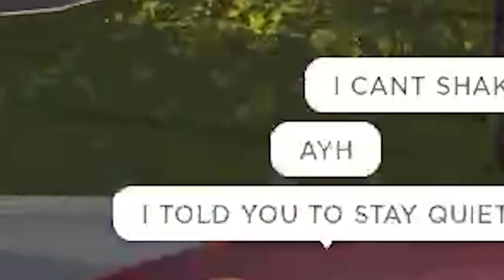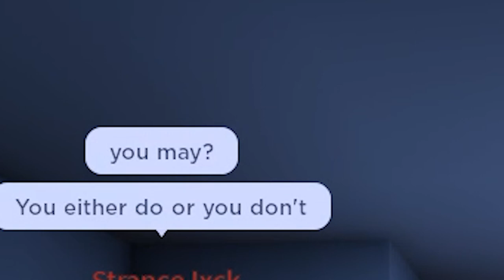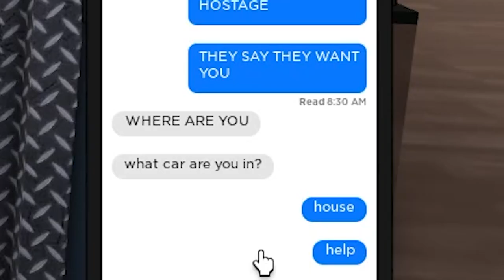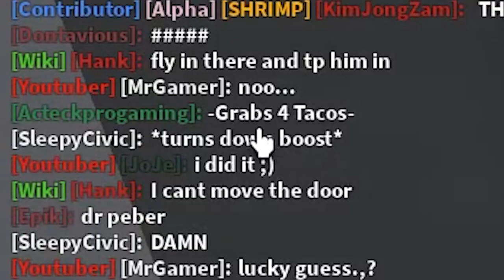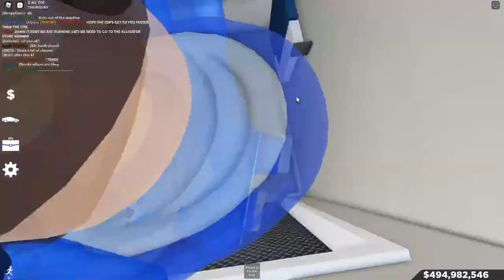I Got *KIDNAPPED* By Two Admins in Southwest Florida!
YOOOOO! In todays video I decided to actually join a roleplay server one day and just see what was going to happen, unknowingly I got by admins and they decided to lock me up. Luckily JoJewyd was there to save the day and help me escape! I will get my revenge on these admins! I really hope you guys found this helpful again! Anyways, lets try and shoot for 100 likes and above! Have a good week!

BSRP (The server this was filmed in)

Recording/Encoding: OBS / Streamlabs
Editing: Adobe Premiere Pro CC 2020
Thumbnails: Adobe Photoshop

                  TIME STAMPS
None

Thumbnail Designer: -Nick-#8986